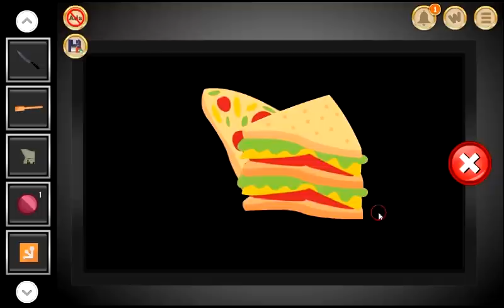Old Wooden Hotel Escape walkthrough EightGames.